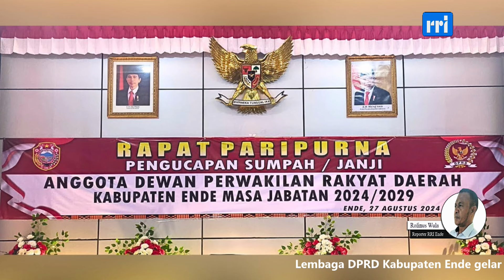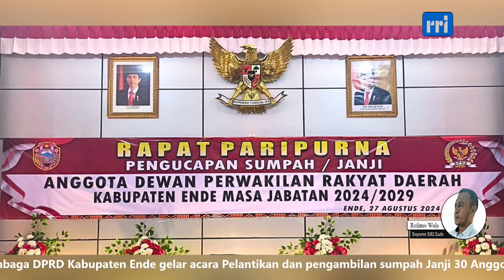WARTA BERITA DAERAH RRI ENDE RABU 28 AGUSTUS 2024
Narasumber: PEMBERITAAN RRI ENDE
Presenter: ANTHONIA NONA
Operator: ABOED ANTONIO